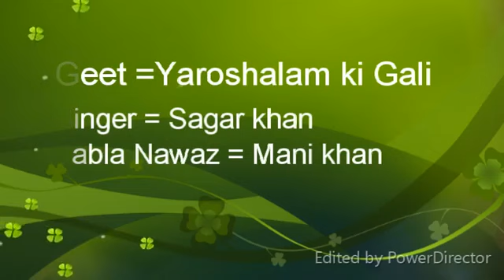Yerushlam Ki Gali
Song: Yerushlam Ki Gali
Singer: Sagar Khan (Live Performance)
Lyrics/Composition: Fr. Francis Tanveer